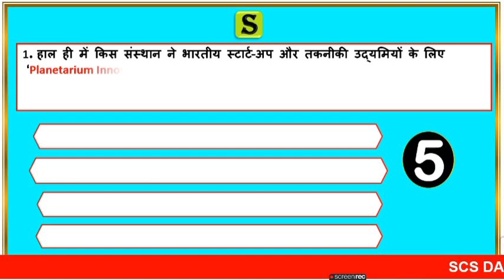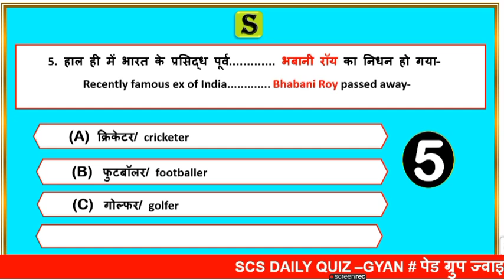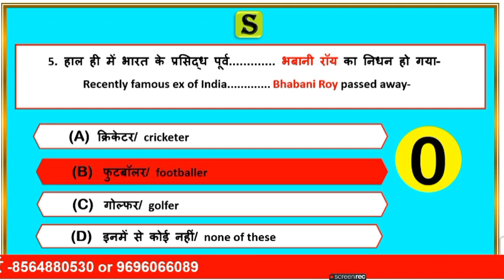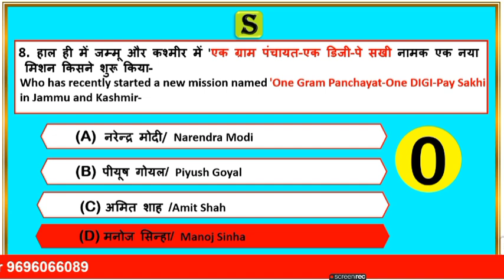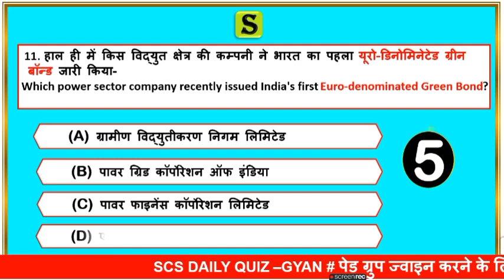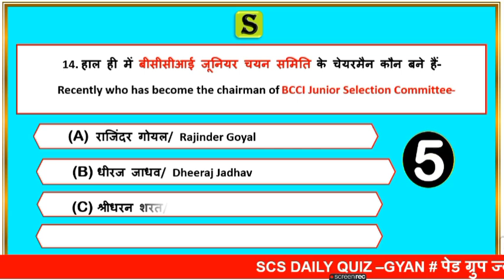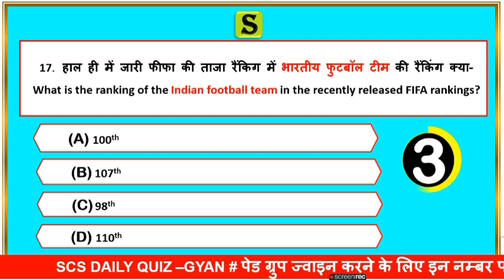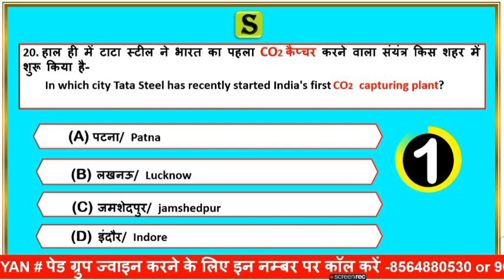18 September 2021 daily current affairs quiz in bilingual | gk questions and answers latest news scs